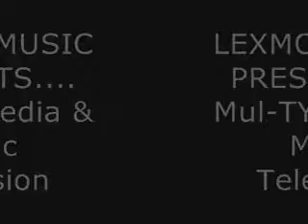VICE VERSE IN " REGGAE CANNIBAL"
Vice Verse gets up and does an off the head reggae song to a hot ass beat at Carlos Berrios Studio in Queens NY.